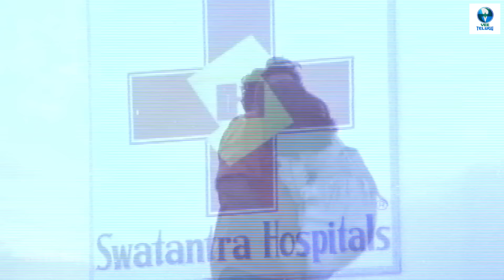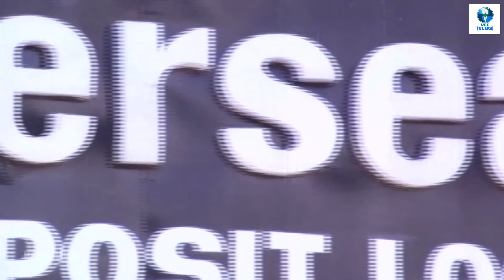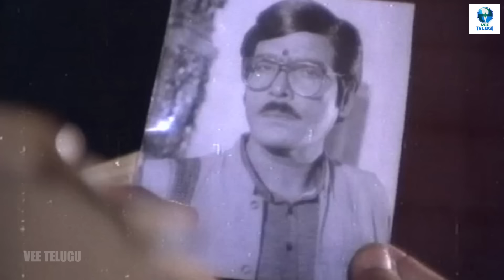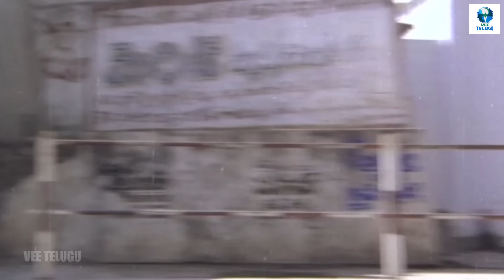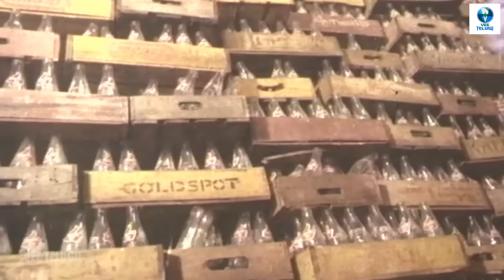వింత దొంగలు - VINTA DONGALU Full Telugu Movie || Rajashekhar & Nadhiya || Vee Telugu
వింత దొంగలు - VINTA DONGALU is a Indian Telugu-language film directed by Kodi Ramakrishna. Two good-hearted men kidnap a wealthy young girl in order to fulfil their financial needs, but the girl helps them resolve their issues.

Synopsis: Two friends Rambabu and Vishnumurty, who are in desperate need for money, decide to kidnap the wealthy Kesava Rao's daughter, Anagha. Complications arise when Anagha and Rambabu fall in love.

Staring:
Rajashekhar
Nadhiya
Rao Gopal Rao
Allu Ramalingaiah
Rallapalli
Amma Rajasekhar
Pradeep Shakthi
Chakrapani
Nirmala
Sandhya